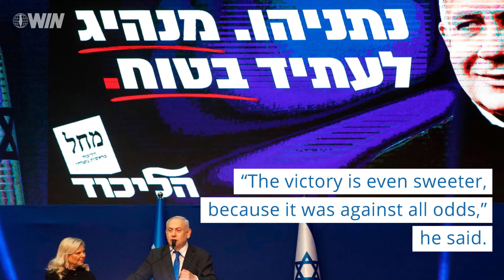WIN Daily News Recap - March 3, 2020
Here is a recap of the top Israel news stories on March 3, 2020.